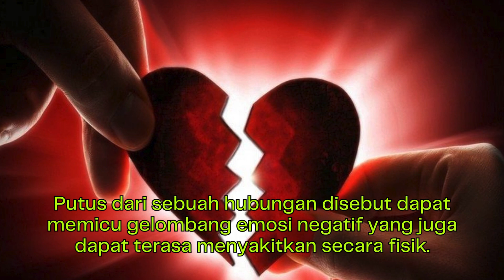Alasan Patah Hati Terasa Sangat Sakit Menurut Sains dan penyakit apa saja yang bisa menyertainya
Jika selama ini Anda mengenal istilah patah hati sebagai istilah pengganti bagi keadaan putus cinta, maka faktanya secara medis patah hati -atau broken heart- merupakan penyakit jantung yang nyata dan benar terjadi. Terdapat keterkaitan antara kondisi depresi, kesehatan mental serta penyakit jantung yang mempengaruhi kondisi broken heart yang benar-benar menyebabkan penyakit jantung.